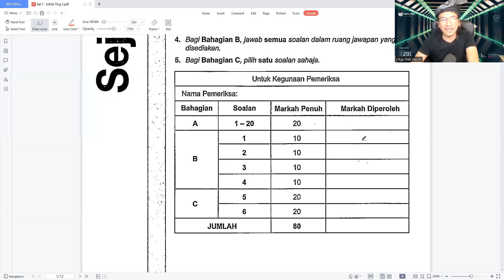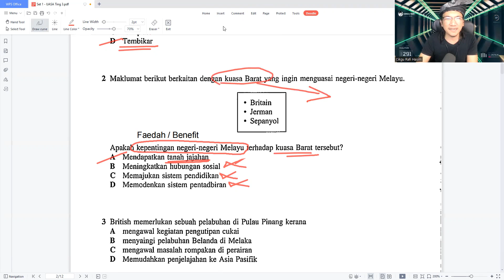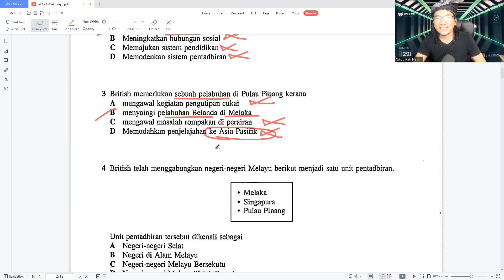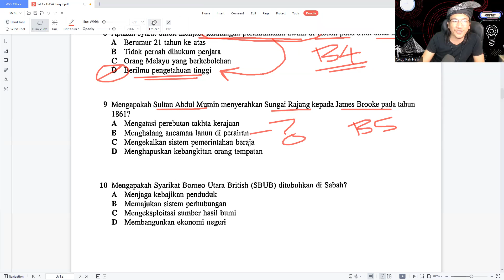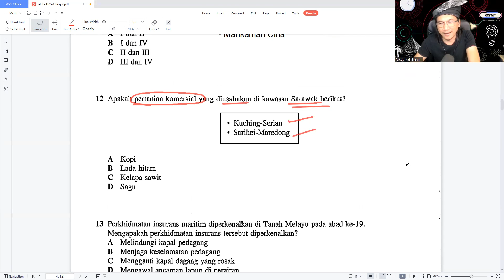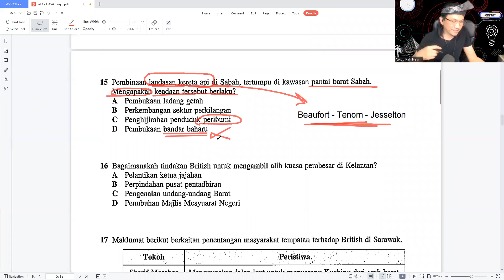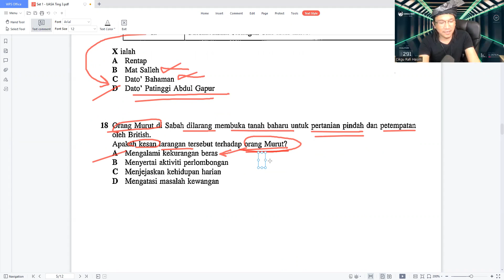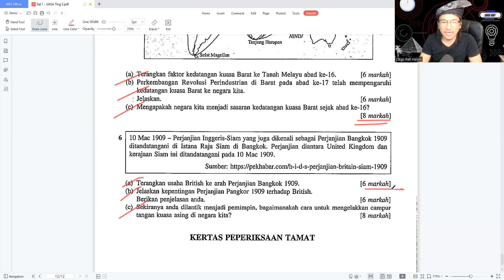Sejarah Ting 3 2022 - Menjawab Soalan Kertas Model UASA